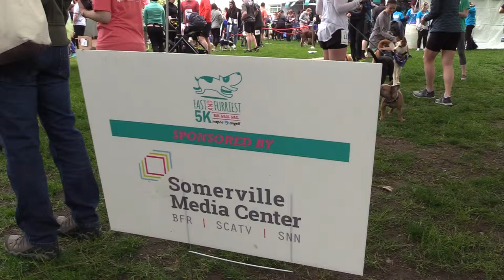Somerville Media Center Laces up for the MSPCA Fast and Furriest 5K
We were on the scene as hundreds of dogs and more than a thousand runners and walkers raced the streets and raised money for animals in need!  Check out the highlights from the MSPCA’s fourth annual Fast and Furriest 5K!